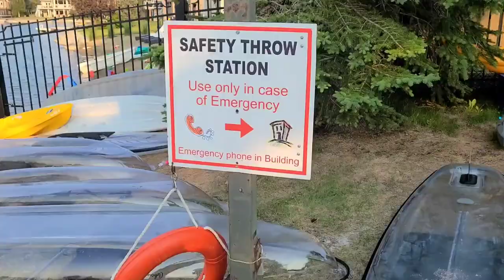우리동네 완전 좋아진 샌드비치 Arbour Lake community Town_Lake 🍁패달보트부터 카약 카누 패들보트 탈것 많고 아이들 키우기에 최고 환경!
코비드로 인해 레포츠 기구들 최신으로 다 바뀌고 좋아진 우리동네~
작년에 못왔던 아이들  얼마나 신나게 노는지~
완전  아이들 천국~ 물만났어요.
항상 영상으로 함께해주셔서
감사드리고 오늘도 행복한 하루 되세요👍🏻

open for fishing and the lake area is fully open. Boats and watercraft are now available at this time. Residents are allowed to bring up to 5 guests per household. perfect in my town ! enjoy!